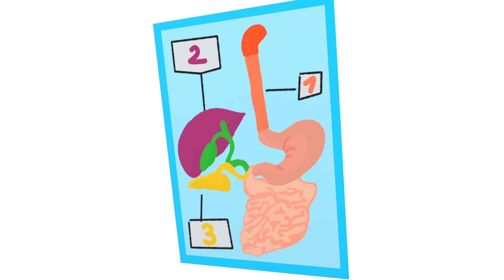Quién puede ayudarme | Seguridad para los niños | Normas de protección | Canciones infantiles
Los Baby Sharks aprenden quién es el adulto adecuado para pedir ayuda.

En sus primeros años de vida, cada Baby Shark debe aprender las formas de su especie: los hábitos y peculiaridades de los tiburones ... algo que asegurará su supervivencia y desarrollo en el mundo de hoy. Y no hay mejor lugar para ello que SHARK ACADEMY, donde nuestros tiburones descubrirán su mundo circundante y todo lo que tiene para ofrecer por primera vez.
Nuestros pequeños tiburones llevarán a cabo diferentes actividades durante el día; cantando y bailando, divirtiéndose en el patio trasero, jugando piratas en el bote, vistiéndose, desatando su imaginación, jugando y aprendiendo nuevas formas y colores ... ¡Cada BABY SHARK debe aprender las formas de su especie y no hay mejor manera que aprender en SHARK ACADEMY! Los pequeños descubren, aprenden y disfrutan cosas nuevas cada día; desde cantar y bailar hasta jugar, disfrazarse y aprender números, letras y el valor de la amistad. ¡Cada episodio es una nueva aventura!